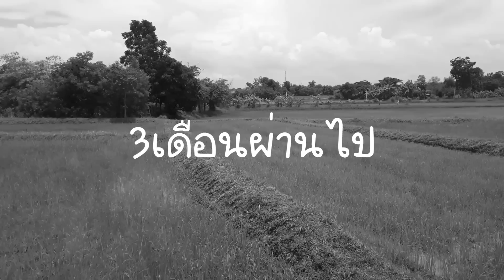MVเจ็บละเนาะ | เพชร สหรัตน์ Feat. เอ มหาหิงค์ Cover.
MVเจ็บละเนาะ | เพชร สหรัตน์ Feat. เอ มหาหิงค์ Cover. จัดทำขึ้นเพื่อความบันเทิงความสนุกสนานเท่านั้น มิได้ละเมิดลิขสิทธิ์ของผู้อื่นแต่อย่างใด
้เพื่อเป็นกำลังใจด้วยน่ะคับบ^^
หากผิดพลาดตรงไหน ขออภัยด้วยน่ะคับ